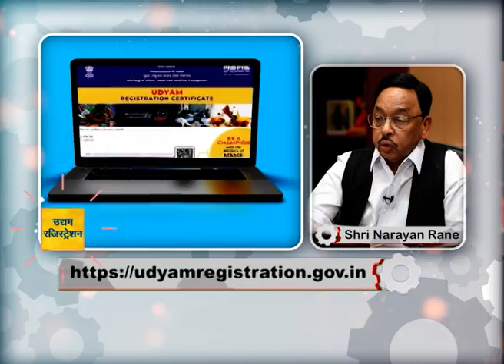MSME | Udyam Registration अंतर्गत 84 लाख नोंदणी झाली - Narayan Rane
Udyam Registration अंतर्गत 84 लाख नोंदणीचे सेलिब्रेशन केले जात आहे. Network18 चा उपक्रम AAGE BADHO INDIA कार्यक्रम पाहण्यास विसरू नका. आता नोंदणी करा

Ministry of Micro, Small and Medium Enterprises, Government of India - @minmsme
Khadi and Village Industries Commission - @kvicindia
The National Small Industries Corporation Ltd.-NSIC - @NSICLTD